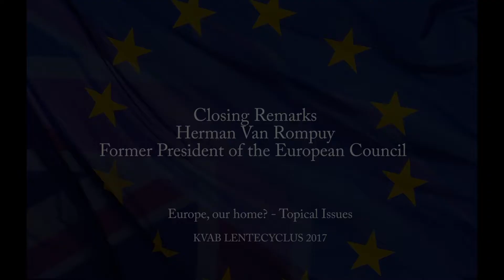KVAB - Lentecyclus 2017 - Herman Van Rompuy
Today, the Union faces great challenges in its relationship to the rest of the world: Brexit and the relations with Russia, Turkey and other neighbours, as well as the as the changing policy of the USA are addressed in the final session. Specific attention is also devoted to the key role of the European Court of Justice.